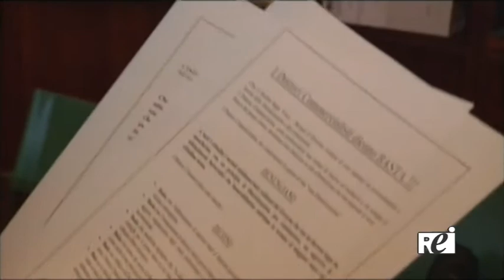Mini Imu, Tasi e Tari, la parola all'esperto - Servizio Rei Tv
Mini Imu, Tasi e Tari: anche a Catania c'è confusione tra i contribuenti sulle nuove tasse  introdotte dal governo. Chi deve pagare ed entro quando?. Abbiamo chiesto ad un esperto.